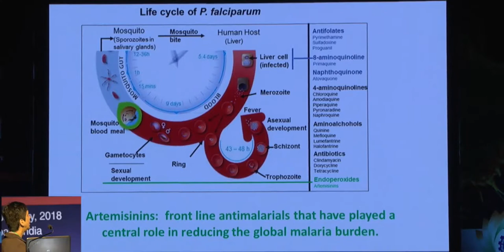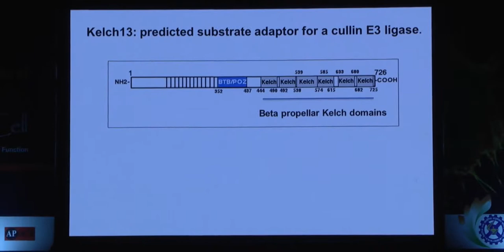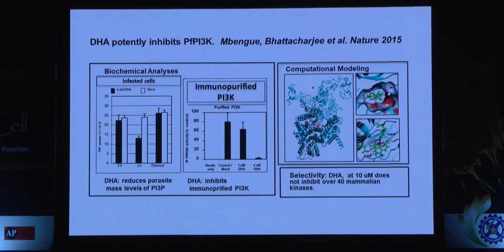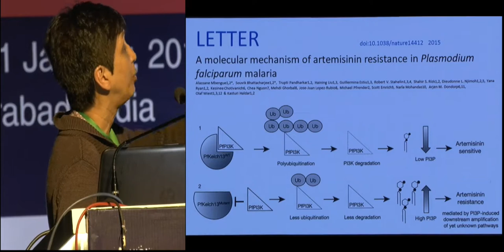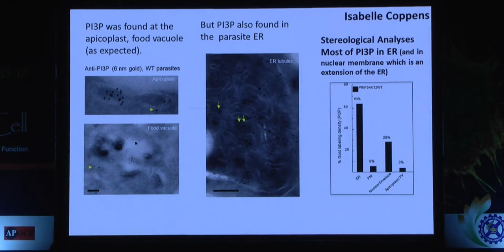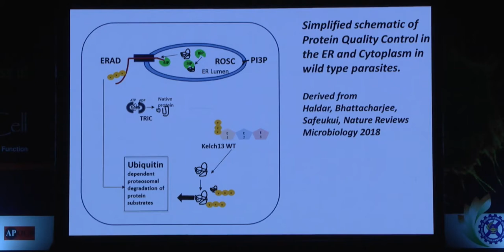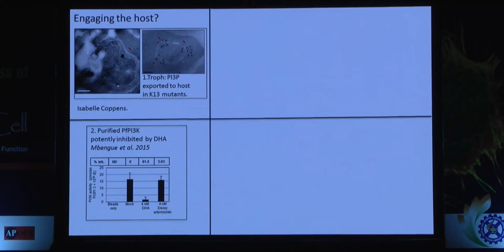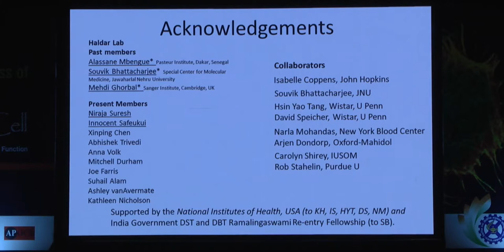Drug resistance in malarial parasite - Kasturi Haldar, ICCB 2018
Malaria, a disease that is almost eradicated in many parts of the world, threatens some. Do you know why? The malarial parasites have been now shown to be resistant against the commonly used drug, artemisin. Without the drug's effectiveness against the parasite, we could well be back to the age of malaria caused deaths - a threat real for Africa at the moment. Watch Kasturi Haldar's talk to understand the molecular basis of the emergence of the drug resistance in the parasite.